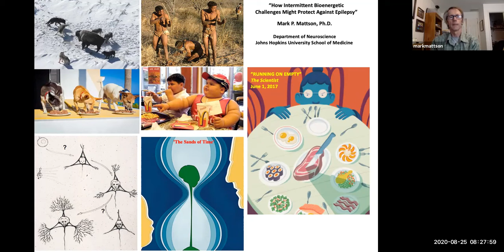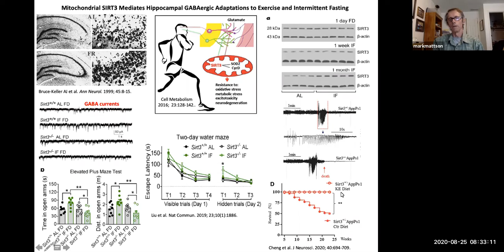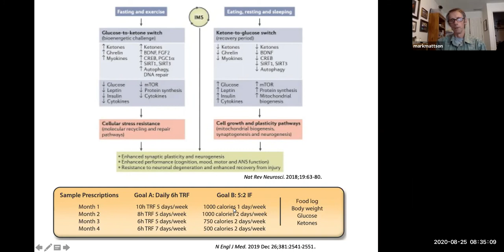Calorie/component restriction- Metabolism-based Therapies for Epilepsy Workshop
This talk is a part of a set of pre-meeting videos for the upcoming Metabolism-based Therapies for Epilepsy Virtual Workshop held on November 9, 2020. This is part of session #2 (Preclinical – Dietary Components). To view the rest of the pre-meeting videos and register for the workshop, go